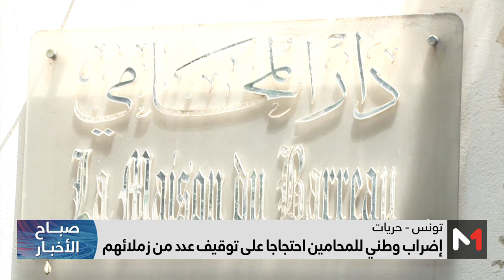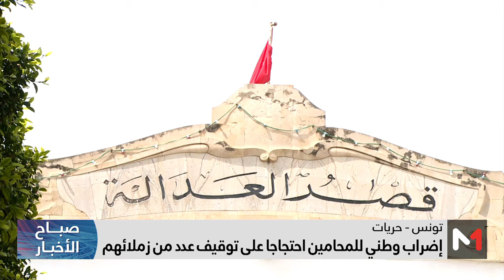إضراب وطني للمحامين في تونس احتجاجا على توقيف عدد من زملائهم